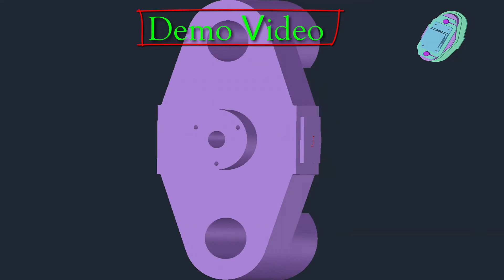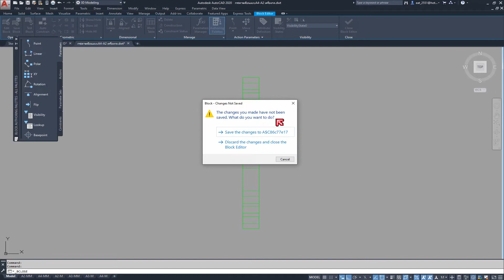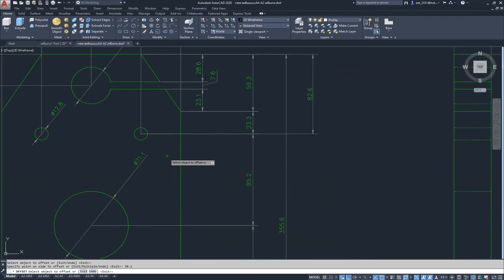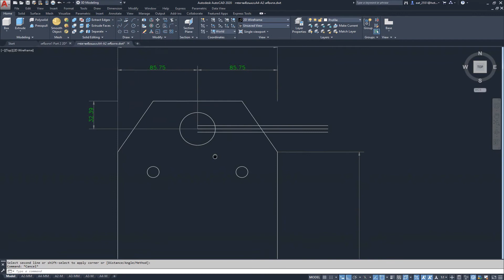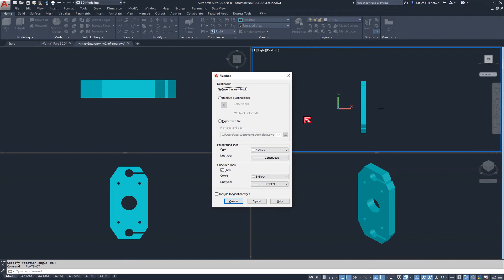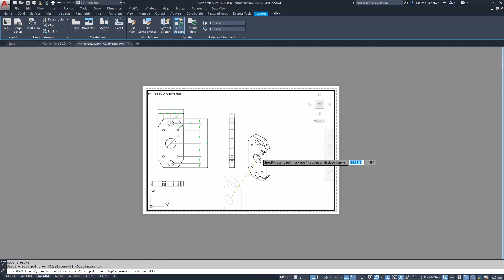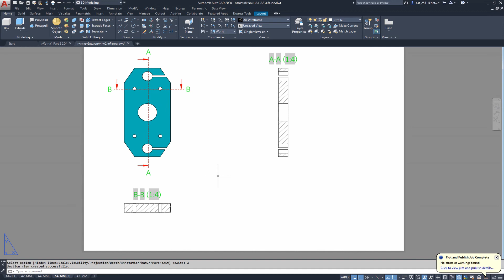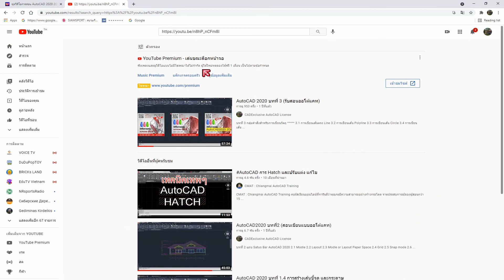AutoCAD 2020 เครื่องกล1 ตอนที่4 Part2 (รับสอนเขียนแบบ)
ฝากกดแชร์และกดติดตามด้วยนะครับ เพื่อนๆและน้องๆท่านใดสน วีดีโอการสอนดูได้ที่ร้านในLAZADA คลิก
Products&langFlag=th&from=wangpu&lang=th&pageTypeId=2